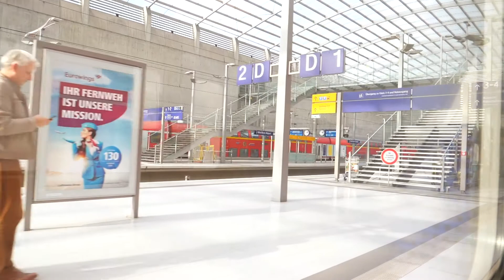World City Lounge Mix 019 Café Chill Out Nu Jazz Bar A Fine Selection of Smooth & Modern Bar Tracks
World City Lounge Mix 019 – Café Chill Out Nu Jazz Bar (A Fine Selection of Smooth & Modern Bar Tracks) Full HD.

Welcome to the World City Lounge Channel. We like to present finest continuous music mixes in Chill Out, Lounge, Ambient with smooth, jazzy, atmospheric deep sounds. Finest Café del mar feeling, Ibiza Chillout, Bar Lounge, Jazz Bar Tunes to relax, accompanied by beautiful videos and photos. Our music is also available at your favorite download stores and streaming services. Enjoy and dream away! These songs are available on the fantastic compilation series “ Best Sound of Chill & Lounge 2012 bis 2017.

01. 00:00:06 Velvet Dreamer - Martini Bossa (feat. Tim Gelo)
02. 00:04:12 Nightbar Jazz - Downtown Lights (Jazzy Groove Mix)
03. 00:08:49 Velvet Dreamer - Sunset Chill
04. 00:15:14 Nightzoom - The Last Meeting (Vocal Chill Lounge Mix)
05. 00:19:16 Nightzoom - touch my soul (Latin Chillout Cut)
06. 00:23:11 Richard Bonnée - Electronic Balance (Groovy Sequence Mix)
07. 00:28:17 Rouge & Noire - cmyk
08. 00:32:00 The Compunist - entspannt
09. 00:36:45 Soundset City - sweep along (Groovy Lounge Mix)
10. 00:40:45 Soundset City - Upright Town (Lounge Mix)
11. 00:45:45 The Compunist - Sommerregen (Hip5 Mix)